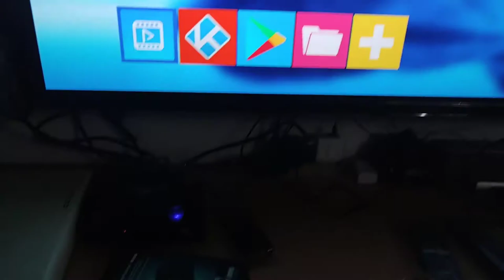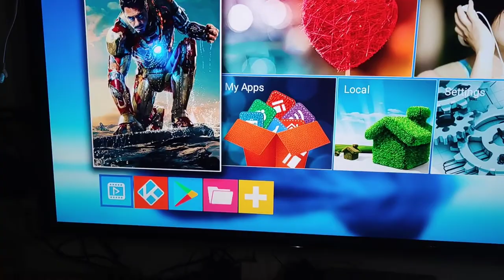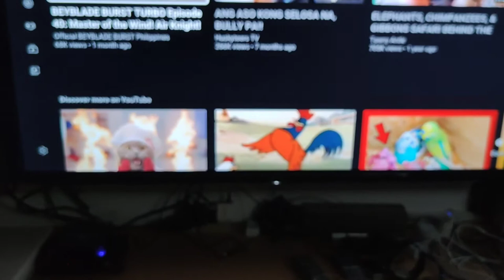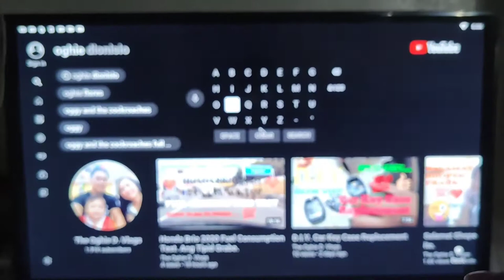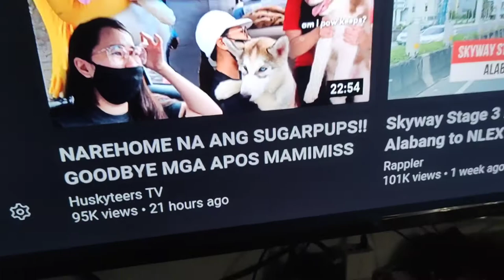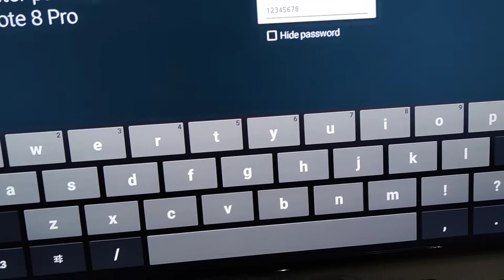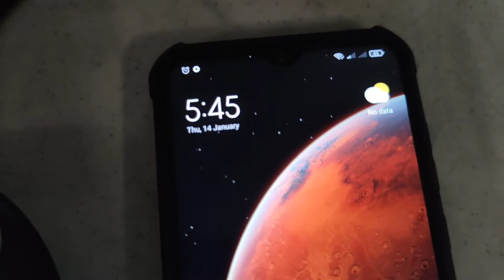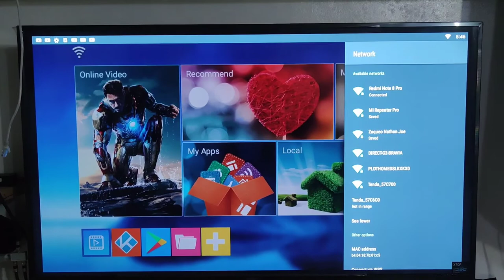MXQ Pro Bluetooth Wireless Mini Keyboard/Keypad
Today's vlog is all about my new mini keyboard/keypad.

I bought it online and and used it on my MXQ Pro.

it's very usefull and i highly recommend it lalo na kung may mxq pro kayo.